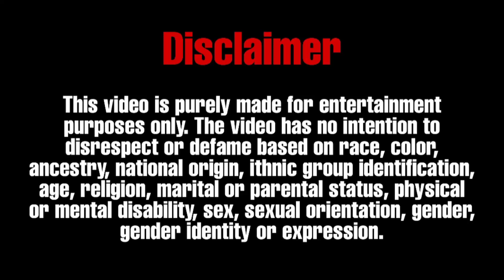Fun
Today we brought an indian cute girls mind test hindi video for you with a funniest double meaning questions and this mind test video is based on common sense. You can also call this video a prank video because in this video we have fun like the prank video may be fun. This is the best double meaning prank video out of all the double meaning pranks in India and In this video we have asked some funny mind test questions to the girls and boys.

Important Notice : Permission has been taken from the all people shown in the video before publish video